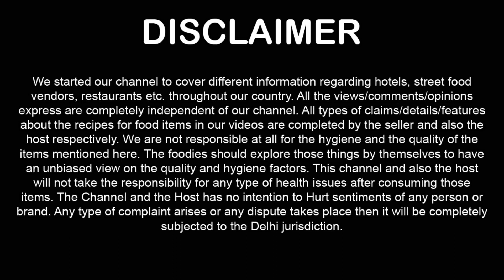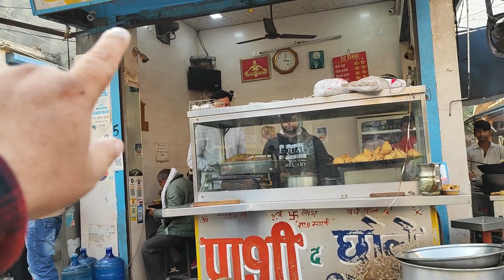Pashi ke Spl. Palak Wale Chole Bhature Samose ! Palwal Food ! Palwal Street Food ! Indian Food Vlogs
Pashi Chole Bhature Palwal ! Palwal Food ! Palwal Street Food ! Indian Food Vlogs ! Best Street Food India ! Indian Food Vlog

on this video we tried Chole Bhature + Samosa at Pashi Chole Bhature Palwal

Chole Bhature Price + Chole Bhature Taste + Chole Bhature Food Look + Shop Location + Personal Experience available on this video

Shop Name : Pashi Chole Bhature Palwal